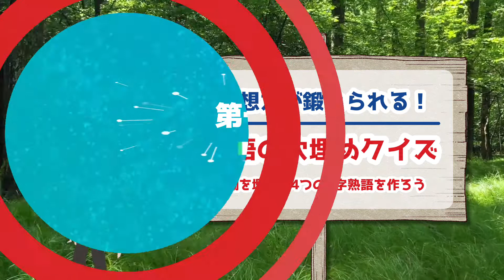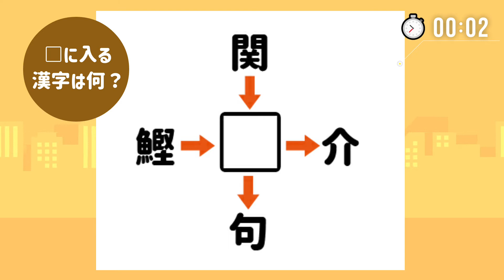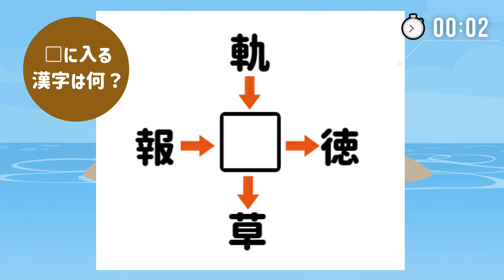【漢字穴埋めクイズ】頭の体操にちょうどよい！空欄を埋めて4つの熟語を作ってみようvol.04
↓おまけ問題の答えはコチラ↓
【漢字穴埋めクイズ】脳トレに最適！ひらめき力を養って脳の活性化につなげよう！vol.03

今回は発想力が鍛えられる熟語穴埋めクイズです！
空欄を埋めて4つの2字熟語を作ってみましょう！